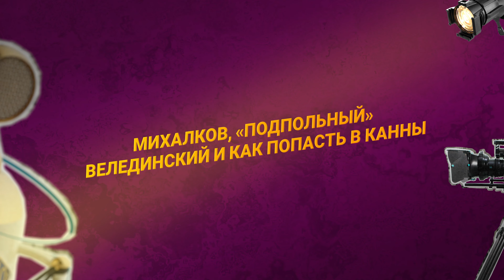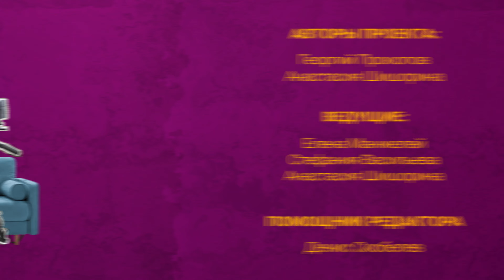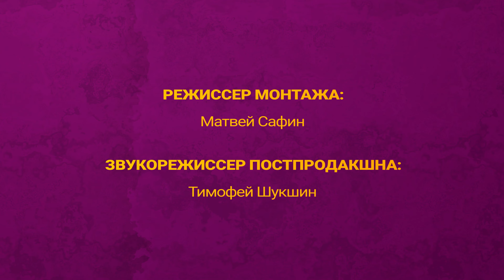ПЕРВЫЙ ПРОДЮСЕР В СТУДИИ — ЛАЙФХАКИ ЕКАТЕРИНЫ ФИЛИППОВОЙ / БЭКСТЕЙДЖ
Первый продюсер в студии - Екатерина Филиппова («Сказки Гофмана», «Нина», «Рядом»), делится огромным количеством инсайдов рынка киноиндустрии. Смотрите "Бэкстейдж" - подкаст!

Завтрак в 6 утра с Квентином Тарантино в Каннах — как попасть на Каннский фестиваль и случайно познакомиться с культовым режиссером, а после этого выпить кофе и пообщаться.

Лайфхаки удачного питчинга от самого экспертного эксперта по авторскому кино: какие фильмы лучше питчить, на какие фестивали подавать заявки и как заполучить топовых актеров в авторский проект.

Опыт работы с Михалковым, просмотры фестивальных работ с большим режиссёром и дебют в международном кинобизнесе. Какого быть женщиной-продюсером, кто такой Виталик и почему он лучший из лучших среди российских мужчин?

0:00 — начало
0:29 — Какого завтракать с Тарантино?
3:06 — Сказки Гофмана: у каждой есть свой Виталик - кто он?
6:03 — Об участии стримингов в создании фильмов
7:51 — Как получить топовый каст, если тебя никто не знает в тусовке
9:32 — Михалков, «подпольный» Велединский и Канны
17:07 — Легко ли продюсировать сериалы  и надо ли?
18:01 — Как работать с иностранцами
20:39 — Продюсеры женщины
24:26 — Сложности работы продюсера
25:15 — Как выиграть питчинг
30:58 — Как попасть на фестиваль
32:29 — Что продюсеры смотрят для души